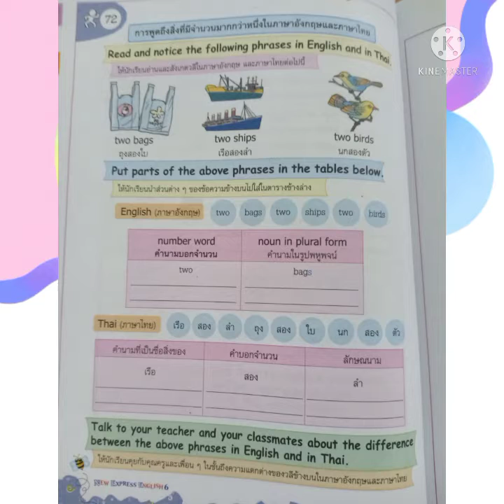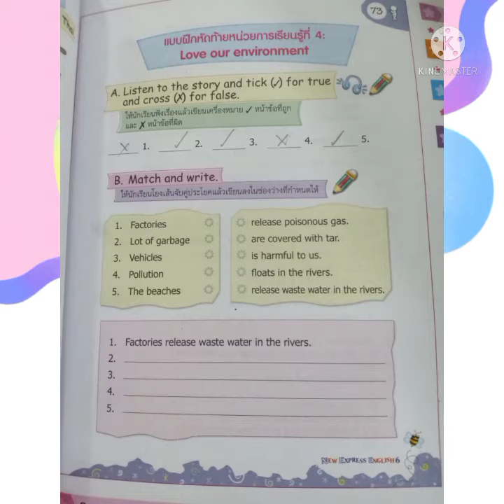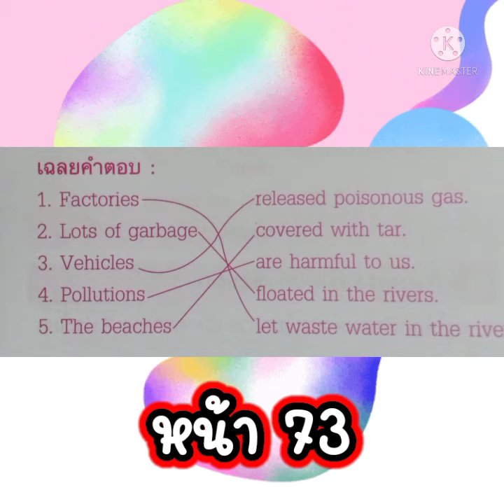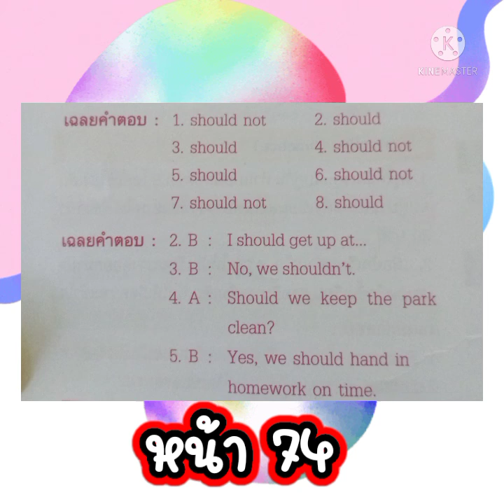ครูไอ สอนEnglish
โรงเรียนอนุบาลสายฝนศึกษา
 ป.6